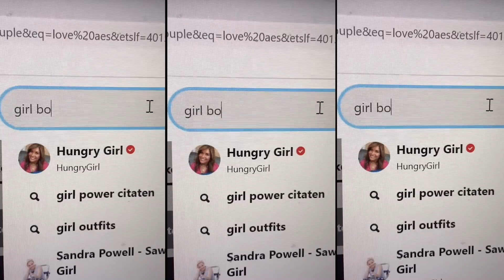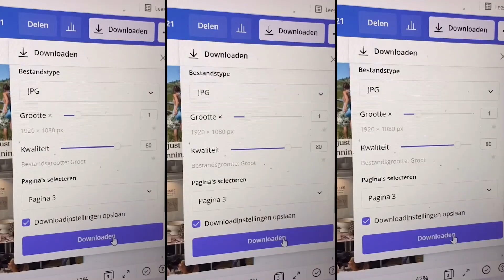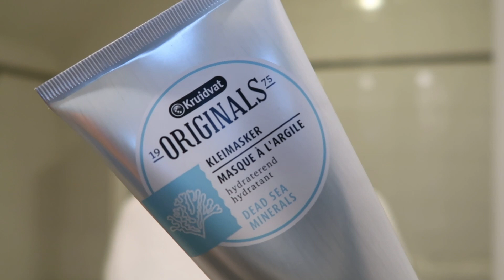HOE MAAK JE VAN 2022 JOUW JAAR | vision board, mentale prep, goals & motivatie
Hoe maak jij van 2022 jouw jaar? In deze video heb ik het over hoe het maken van een vision board en goals zetten jou hierbij helpt. Het opruimen van jouw omgeving zorgt voor een goede start van het nieuwe jaar.
Ik toon je alles wat mij helpt om gemotiveerd te zijn bij een nieuwe start!
Hopelijk vind je deze video leuk :)